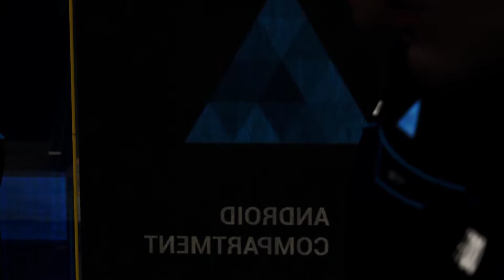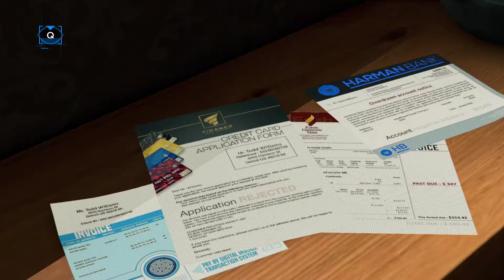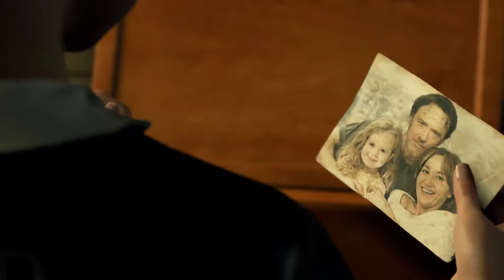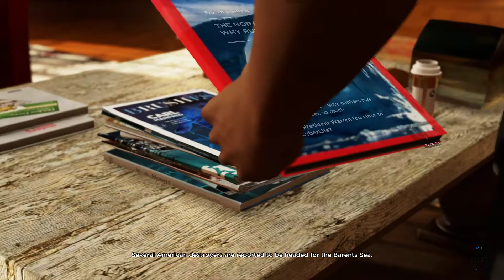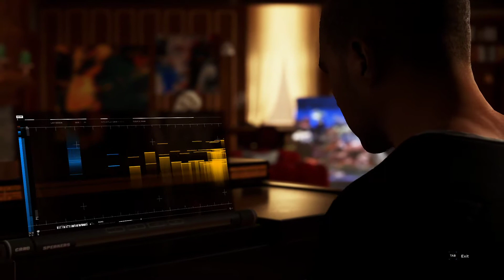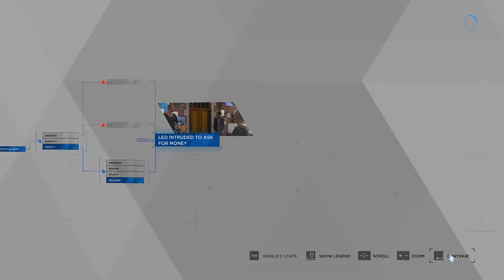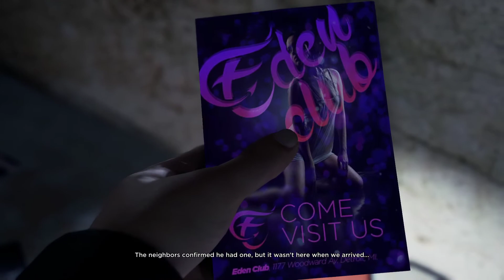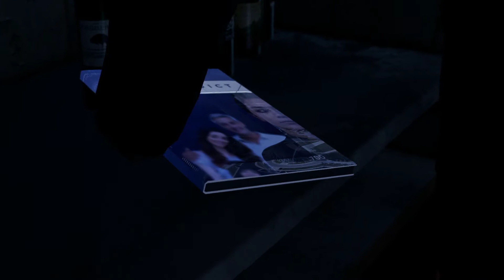Detroit:Become Human 1hour of gameplay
First Hour of the game, hope you enjoy. Also, make sure to drop by my Twitch account and tune into me playing LIVE!